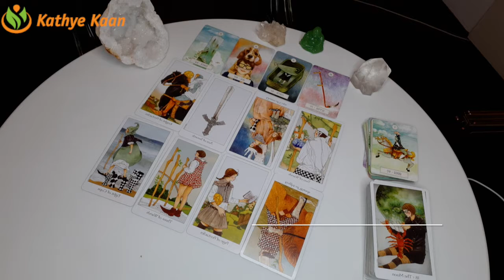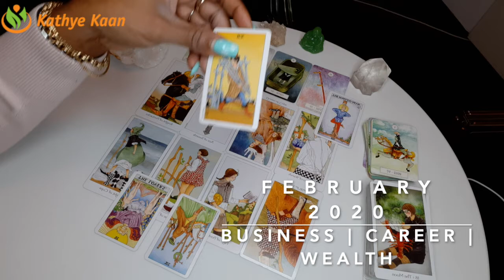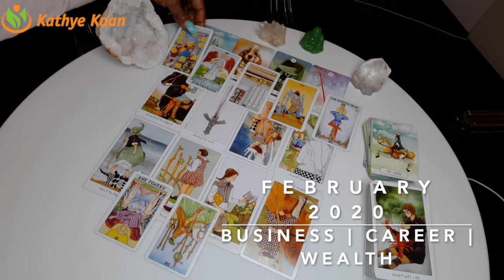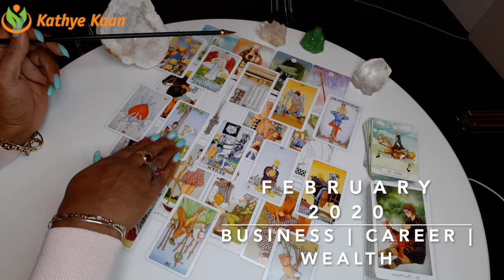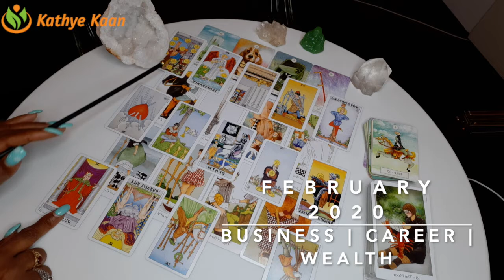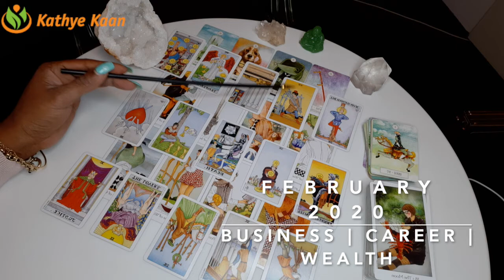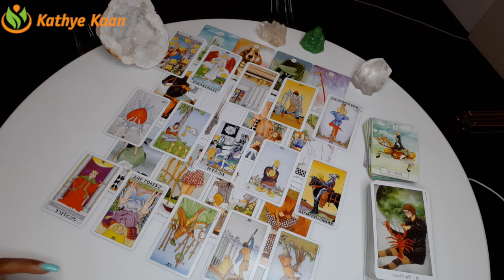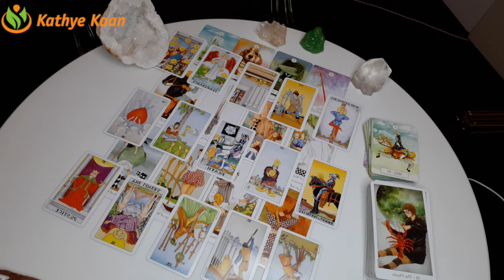TAURUS FEBRUARY 2020 🍀🍀🍀BUSINESS CAREER FINANCE WEALTH READING🌈💫🌟BY KATHYE KAAN